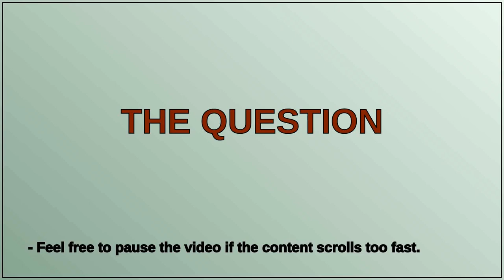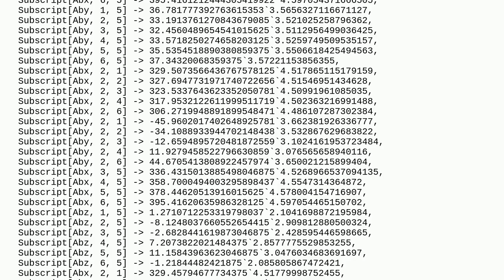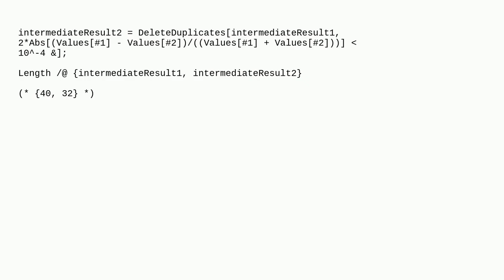How to delete duplicates within the list of rules with certain accuracy?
A special thanks goes out to the community

  list-manipulation rule